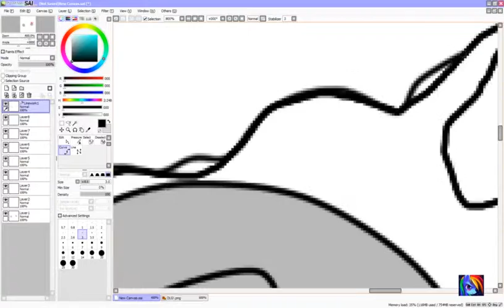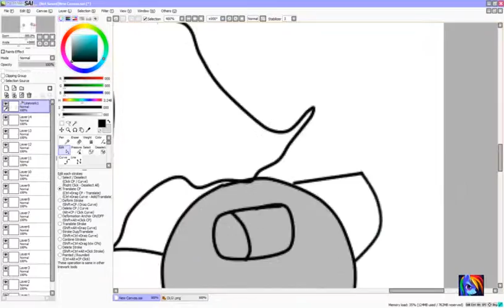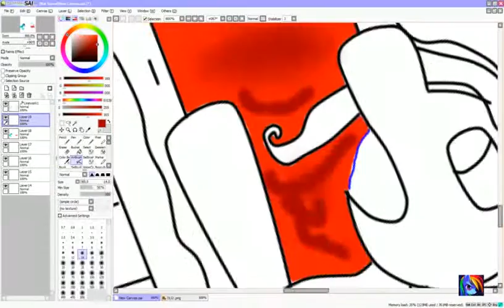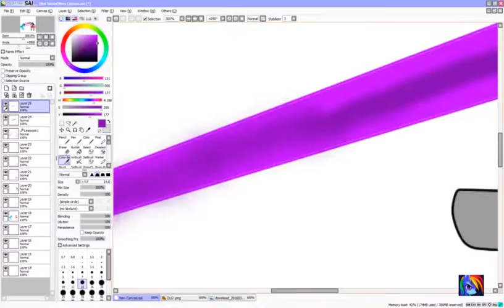[MLP] Daddy Stop!! Speed Paint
MLP Girlgamers father (King sombra) uses hes magic to remind me of my deep and darkest fear